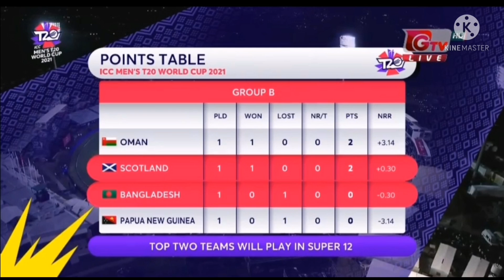ICC T20 World Cup post Match Presentation Update || Oman vs PNG || Bangladesh vs Scotland